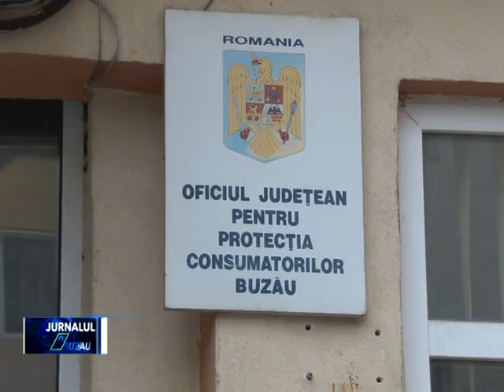ZONE TURISTICE IN VIZORUL COMISARILOR OPC